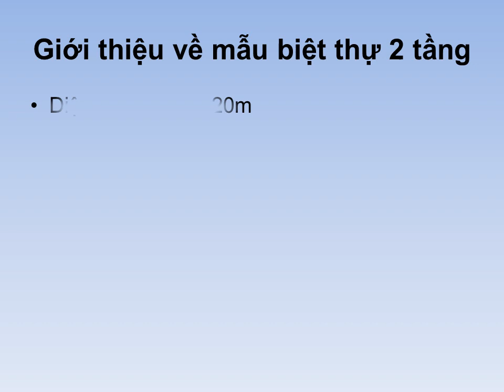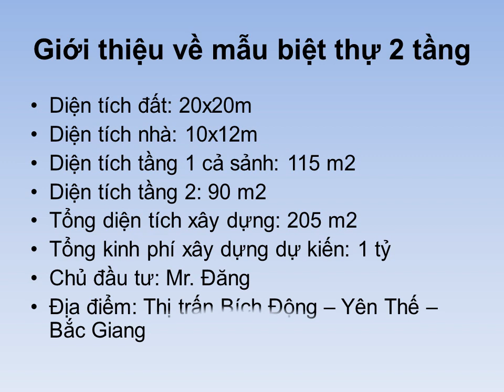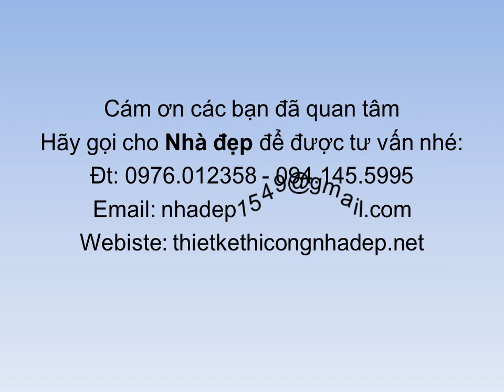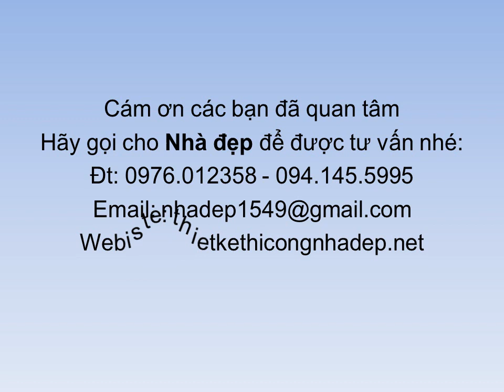Thiết kế biệt thự 2 tầng mái bằng hiện đại tại Bắc Giang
Chào các bạn, đây là mẫu thiết kế biệt thự 2 tầng được chúng tôi thiết kế trong vài tháng vừa rồi và đến bây giờ chúng tôi xin được gửi tới cho các bạn để các bạn tham khảo. Dự kiến mẫu nhà này sẽ xây dựng với tổng kinh phí là 1 tỷ nhé.
Thông tin về mẫu nhà 2 tầng mái bằng
Diện tích đất: 20x20m
Diện tích nhà: 10x12m
Diện tích tầng 1 cả sảnh: 115 m2
Diện tích tầng 2: 90 m2
Tổng diện tích xây dựng: 205 m2
Tổng kinh phí xây dựng dự kiến: 1 tỷ
Chủ đầu tư: Mr. Đăng
Địa điểm: Thị trấn Bích Động – Yên Thế – Bắc Giang

🟢 Đôi nét về Kiến Trúc Sư Vtkong:
Chuyên tư vấn, thiết kế các loại nhà như: Nhà cấp 4, biệt thự 1 tầng, biệt thự 2 tầng, biệt thự 3 tầng và 4 tầng. Và các kiểu nhà phố như nhà phố 2 tầng, 3 tầng, 4 tầng. Ngoài dịch vụ thiết kế chúng tôi còn cung cấp các dịch vụ như thi công trọn gói, xây nhà trọn gói, xây nhà chìa khóa trao tay với nhiều phong cách và mức đầu tư của gia chủ.
Tôi còn cung cấp các loại đồ nội thất với quy mô nhà xưởng sản xuất hiện đại, đủ để đảm bảo cung cấp cho khách hàng tất cả những sản phẩm liên quan tới nhà cửa.
Ngoài ra, kiến trúc sư vtkong còn tư vấn, thiết kế và thi công trọn gói các công trình nhà thờ họ, từ đường, đình, miếu, công trình văn hóa, tâm linh thuần Việt.

ĐKKD: 15/49 - Huỳnh Thúc Kháng - Láng Hạ - Đống Đa - Hà Nội.
Trụ sở chính: Tòa A - Hồ Gươm Plaza - 102 Trần Phú - Hà Đông - Hà Nội.
Văn Phòng Tp Hồ Chí Minh: 37 Hoàng Văn Thụ - Phú Nhuận - Tp. Hồ Chí Minh
Xưởng SX: 107 Đường Thôn Thượng - Cự Khê - Thanh Oai - Hà Nội